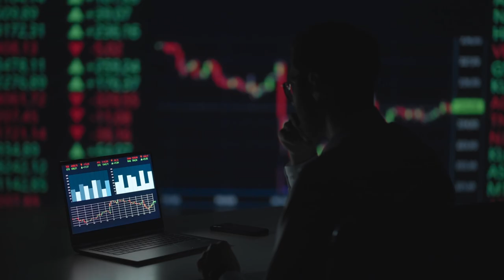Cryptomonnaie : La Masterclass | Trailer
Fais ton premier pas dans l'investissement en cryptomonnaie grâce à cette masterclass ludique et interactive. Principes d'investissement philosophiques, savoir technique, sécurité, théorie d'investissement, stratégie du "DCA Avancé" et "Indicateur de Tendance"...
Tous les outils dont tu as besoin pour faire partie de l'élite des investisseurs en crypto.